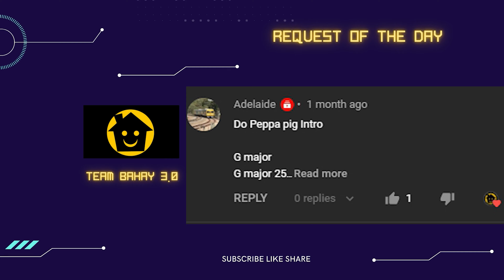PEPPA PIG INTRO PART 1 - TEAM BAHAY 3.0 SUPER COOL VISUAL & AUDIO EFFECT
VIDEO: PEPPA PIG INTRO

Timeline
00:00 - Intro
00:06 - NAME OF REQUESTOR
00:10 - Normal Speed
01:10 - 1.5x Faster
01:50 - 70% Slow
03:15 - 2x Faster
03:45 - 50% Slower
05:45 - Reverse Normal

Thanks!